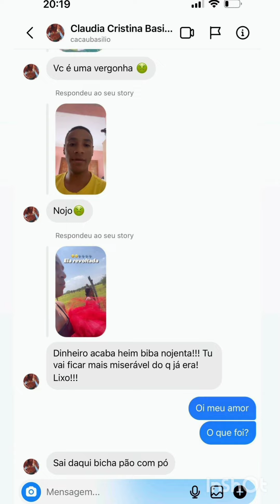Ney Lima diz que vai expor todos que lhe esculambarem no direct 😱😱